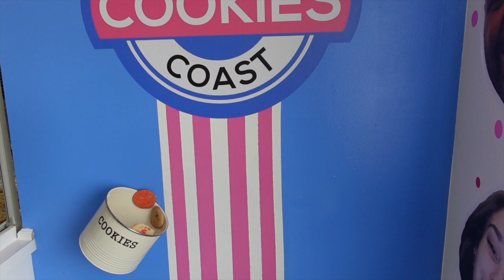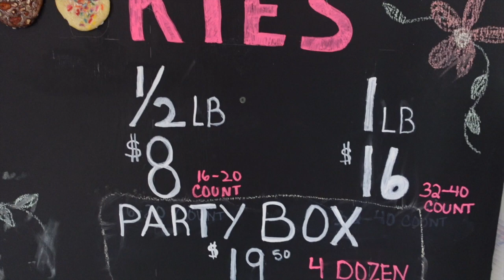A CONTENT CREATOR WEEK LIFE | TARGET PERFUME DUPES | NEW COOKIES SPOT | MOM DUTIES NEVER STOPS!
HELLO GODDESES AND QUEENS!!
FINALLY MADE IT TO TARGET TO TRY THESE DUPES! COME WITH ME.